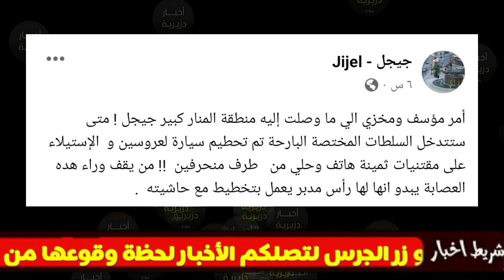أنظرو ماحدث لعريس وعروسته في ولاية جيجل كانو يقضون شهر العسل وفجأة حدث مالم يكن في الحسبان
عريس وعروسته شهر العسل جيجل